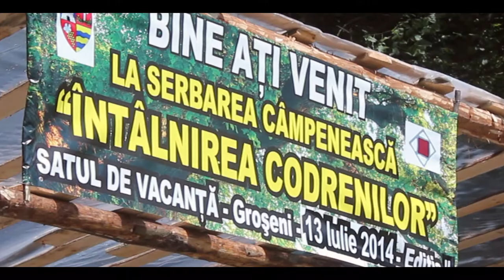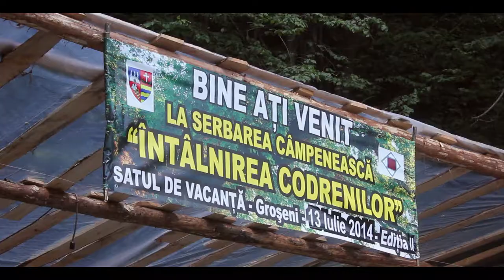sarbatoarea codrenilor groseni